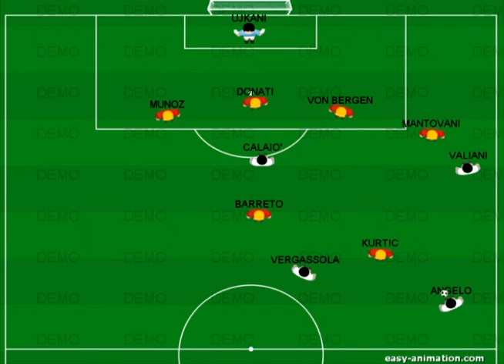La lavagna tecnica di Siena-Palermo (9° giornata Serie A 2012-2013).mp4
Analisi tattica di Siena-Palermo (0-0), 9° giornata del campionato di Serie A 2012/2013